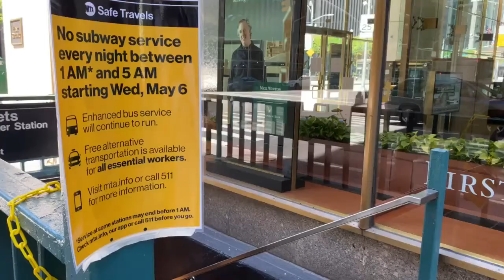Як організований карантин в Нью-Йорку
Через впровадження карантину в США на вулицях Нью-Йорку зараз практично нікого немає. Буквально ще кілька місяців тому я поспішала на зустріч і не могла знайти місце, щоб припаркуватися, але зараз ситуація абсолютно протилежна. Загалом, план виходу країни з карантину складається з трьох етапів. На першому етапі не рекомендуються поїздки, які не відносяться до роботи і не мають термінового характеру, при цьому відкриваються кінотеатри, храми і спортивні об'єкти. На другому етапі, відкриваються школи і відновлюються поїздки та вихід з будинку по другорядним справах. На третьому етапі робота міста повністю відновлюється. Кожен етап триває 2 тижні.

SIC Group допомагає керувати репутацією, налагоджувати зв'язки та перемогати на виборах.